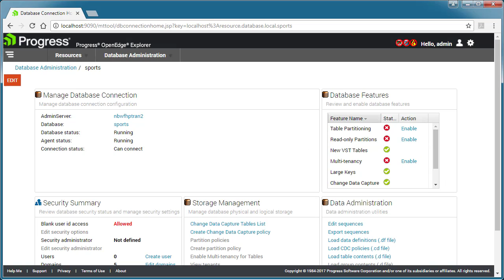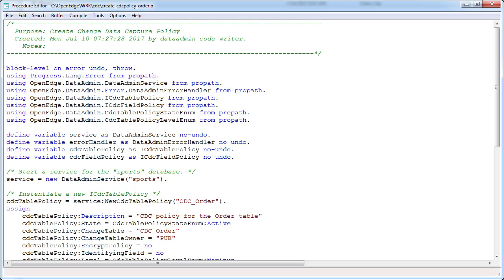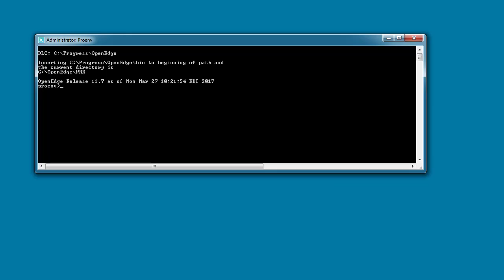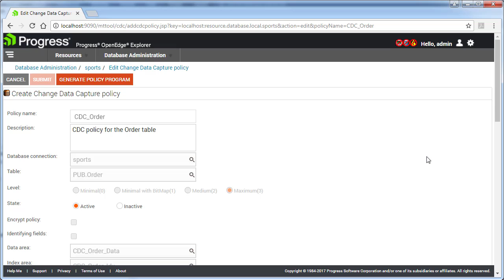Creating a new CDC policy using the ABL API for Change Data Capture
This is the third of three videos about OpenEdge Change Data Capture designed for database administrators. In this video, you will learn about how to create a new Change Data Capture policy for a source table using the ABL API for Change Data Capture.

Try OpenEdge now, if you haven’t already.